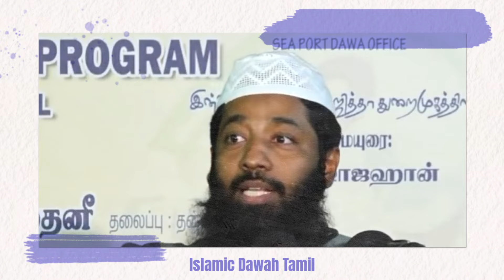இதை புரிந்து கொண்டால் வாழ்க்கை நிம்மதியாக இருக்கும் | Mujahid Ibnu Razeen | Tamil Bayan